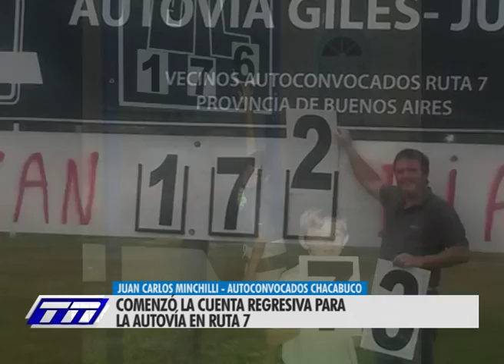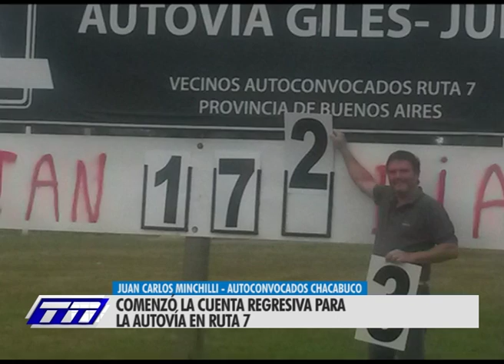Autoconvocados por la autovía comenzaron la cuenta regresiva - Parte 2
Juan Carlos Minchilli, referente de los Autoconvocados de Chacabuco, dijo que el gobierno nacional les prometió que antes del 30 de junio comenzarán las obras de la autovía en la Ruta Nacional 7 en el tramo Chacabuco - Junín y San Andrés de Giles - Carmen de Areco.